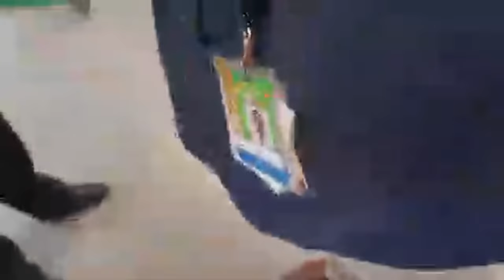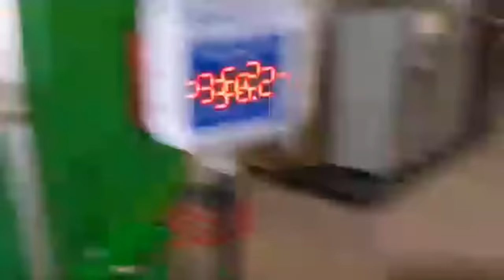Seguridad me golpea en Bodega Aurrera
Tienes dudas acerca de la monetización?

Apps usadas durante el vídeo:

- YouTube (Únicamente se pueden ver y subir videos)

- YouTube Studio App (Se muestran las ganancias en dolares cada 24 hrs, Se pueden hacer modificaciones como cambiar título, descripción, monitorear vistas en tiempo real y ver todo tipo de estadísticas)

- Google Adsense (Cuenta que administra tu dinero en moneda nacional, administra todas las estadísticas monetarias, recibos y movimientos de tus pagos)

J Balvin - Azul (Official Live Performance) | Vevo

Limitless imagination is a defining characteristic of great musicians - J Balvin proves that. The Colombian superstar’s passion for creativity explodes past mere music-making, and heads into the realms of visual aesthetics, fashion and pop culture. In the last decade, the Medellin native has helped turn his city, and Latin America in general, into the coolest place to be in pop music. He wears Pikachu hoodies with not-even-dropped-yet Yeezys while riding the tops of charts from Canada to Chile. And from Pharrell to Bad Bunny to Colin Tilley, the urbano/reggaeton hero works with the only best. Naturally, we wanted to collaborate with him. When our teams joined forces in Miami to capture these performances, Balvin’s iridescent ideas flowed like the Magdalena. Taking inspiration from ‘Colores,’ the teams worked with Rio-based Penique Productions to turn the interior of a mansion into a vibrant representation of each song’s hue. “Azul” is the color of the blue sea, a symbol of Colombia's coast. Balvin brings us into his world, telling us about a lady so radiant that her beauty burns his eyes.

Executive Producer: Micah Bickham
Director: Kyle Goldberg
Producer: Hailey Rovner
Producer: Saharah Sejour
Producer: Tomas Alvear
Production: CONTRAST Films
Director of Photography: Janssen Powers
Editor: Ramy Elsokary
Music & Talent: Gabby Prisciandaro & Julie Fernandez

Music video by J Balvin performing Azul (Official Live Performance) | Vevo.

La música de este video
Más información
Escucha música sin anuncios con YouTube Premium
Canción
Azul
Artista
J Balvin
UMG (en representación de UMLE - Latino); BMI - Broadcast Music Inc., PEDL, LatinAutor - UMPG, UMPG Publishing, UMPI, UNIAO BRASILEIRA DE EDITORAS DE MUSICA - UBEM, LatinAutor - Warner Chappell, ASCAP, Warner Chappell, LatinAutor, Sony ATV Publishing y 6 sociedades de derechos musicales

🔥OFERTAS ESCONDIDAS EN WALMART🔥 | CLEARENCE SHOPPING

Vamos a descubrir los descuentos que se esconden en walmart, online vs tienda, muy importante saberlo WOW!!

INSTAGRAM ⬇ SIGANME